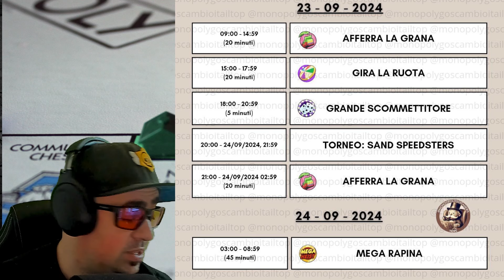X1000 + JOLLY+ Compagni di Deserto COMPLETO | Monopoly GO! ITA